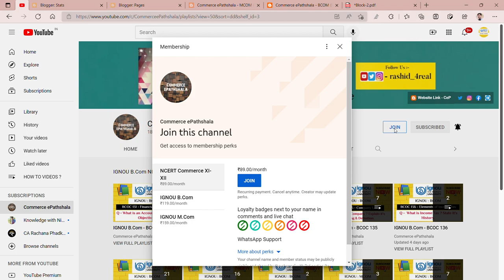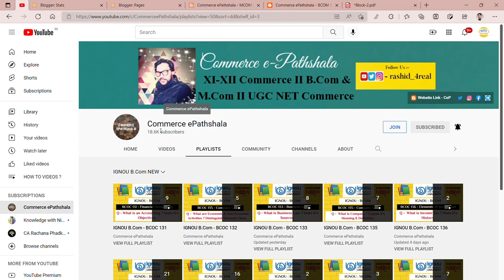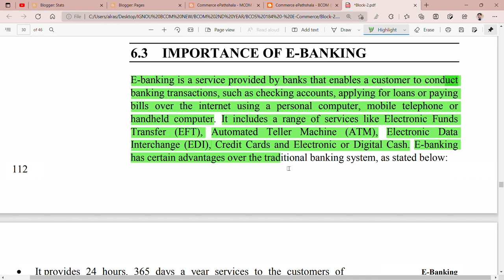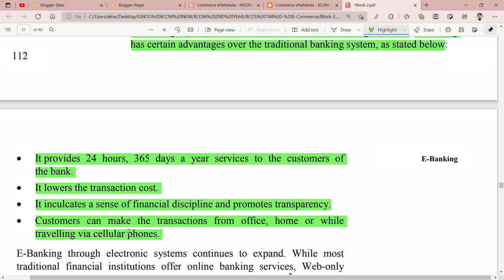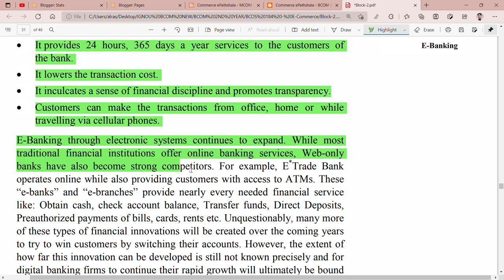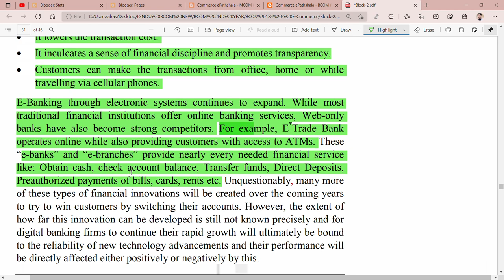IGNOU : BCOM : BCOS 184 : Q - STATE THE IMPORTANCE OF E-BANKING.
Commerce ePathshala